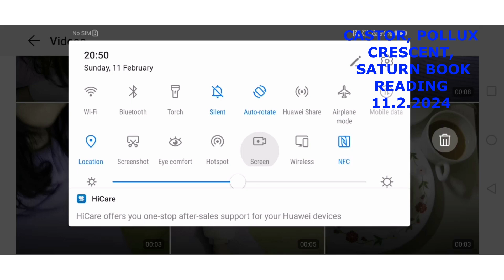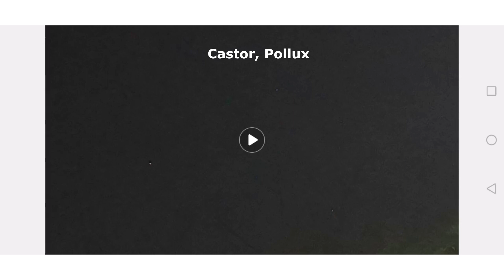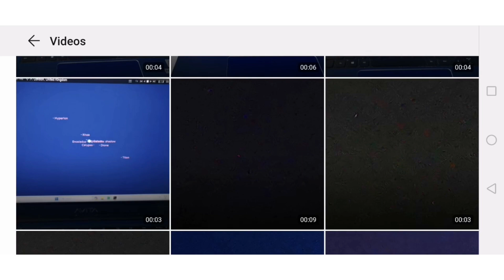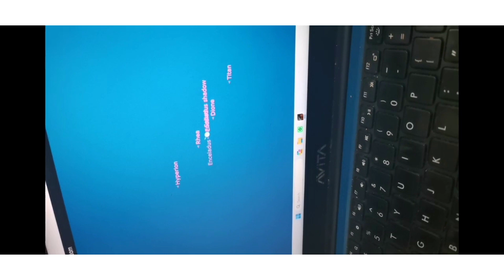Crescent, Saturn Book Reading . 11.2.2024